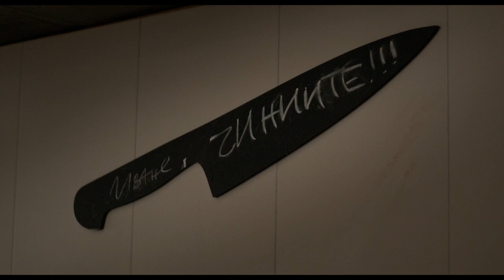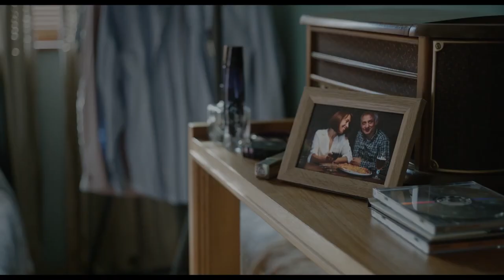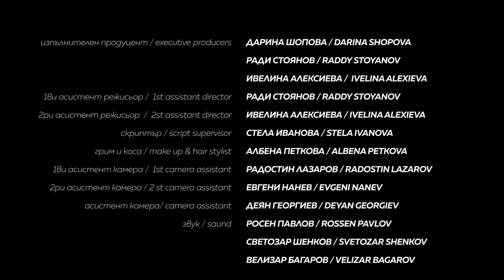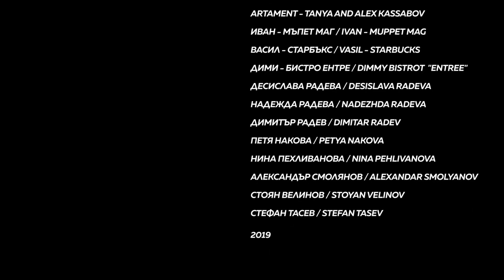nb! Иван (2019) - къс филм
Живеещ с миналото, Иван се губи в настоящето, но чрез абсурдни ситуации успява да се преоткрие.
ЖАНР: Драма

С участието на: Иван Бърнев
Участват още: Леонид Йовчев, Филип Аврамов, Михаил Сървански, Нено Койнарски, Росен Гицов, Кристина Кулиш, Луизабел Николова, Юлия Кулиш, Игор Княжев, Ради Стоянов

Режисьор: Надежда Христова
Оператор: Димитър Тенев
Сценаристи: Николай Долдуров, Александра Дадова
Сценографи: Христина Тасева, Мирела Василева
Звук: Росен Павлов
Музика: Явор Пачовски
Монтаж: Невелин Вълчев
Грим: Албена Петкова

Продуценти: Кръстьо Ламбев, Надежда Христова
Изпълнителен продуцент: Дарина Шопова
С подрепата на: Нов български университет, Koncept Studio

Гледай:
Още епизоди на шоуто: